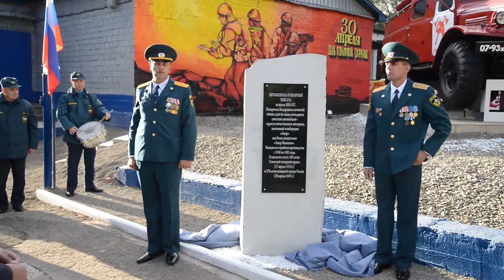памятник двк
В Комсомольске открыт памятник пожарным